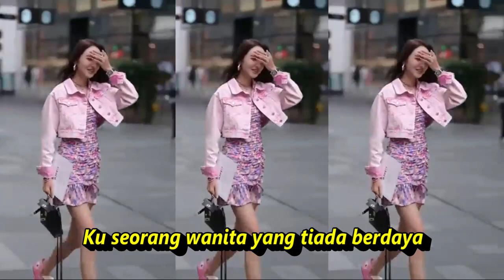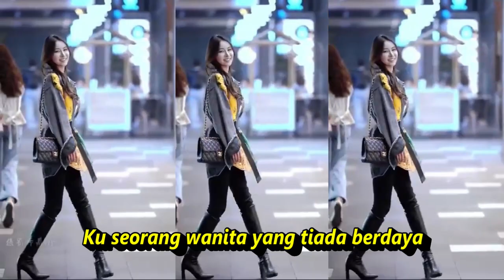KEMBALI KEPADAKU || DANGDUT KLASIK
Kembali Kepadaku
Lagu Elvy Sukaesih
Lirik
Mengapa, hei, mengapa kau sia-sia aku?
Setelah aku cinta dan sayang kepadamu
Mengapa, oh, mengapa kau sia-sia aku?
Mengapa, mengapa, oh, mengapa?
Ku seorang wanita yang tiada berdaya
Selalu mengharapkan belas kasih darimu
Pintaku, oh, janganlah kau abaikan diriku
Kembali,  kembali, kembalilah padaku
Insyafilah semua kesalahan dirimu
Kembali, kembali, oh, kembali
Kembali, hai, kembali, kembalilah padaku
Ugs Channel
Dangdut koplo
Kopo dangdut
Tepung kanji
Los dol
Banyu moto
Apakah itu cinta
Gaun merah
Berbeza kasta
Ku puja puja
Koplo time
Koplo Jawa
Koplo Banyuwangi
Koplo again
Koplo Adella
Koplo bunga
Koplo campursari
Koplo campursari mp3
Koplo chord
Koplo cinta
Koplo DJ
Koplo duet
d'rosta koplo
Koplo edan
Koplo egois
Koplo full
Koplo ful
Koplo gendang
Koplo gerry
Koplo gelandangan
Koplo hadirmu bagai mimpi
Koplo hits
Koplo palapa
Koplo India
dangdut karaoke
dangdut remix
dangdut lawas
dangdut Amelia
Dangdut academy
dangdut Asia
Dangdut akustik